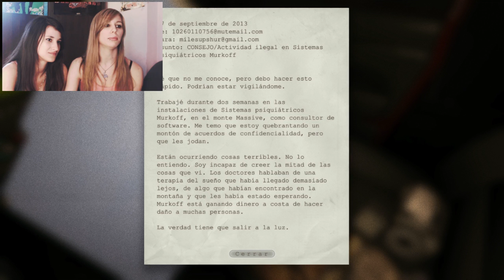OUTLAST | Dos chicas en un psiquiátrico! (Ep.1)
Jugando uno de los juegos que mas miedo dan con mi amiga Lainin ^.^ Gracias por asustarte conmigo.
Mas vale que os divertais porque vaya sustos nos hemos dado xD

Mi música del OUTRO (final del video):
Es del Opening del anime de Amnesia! :D